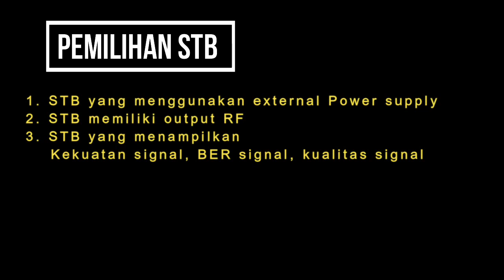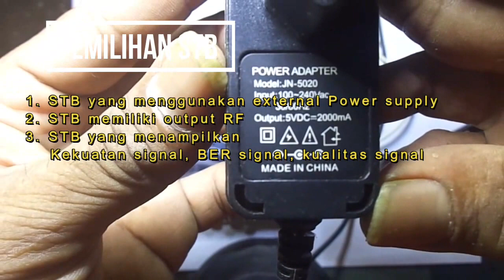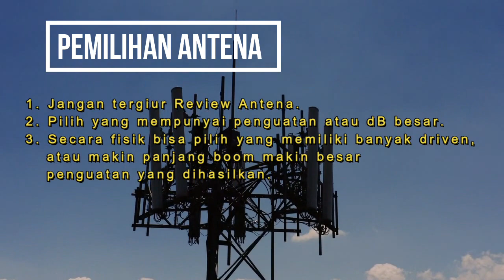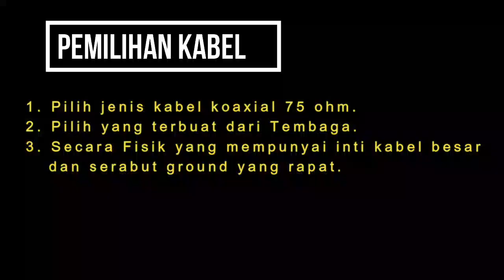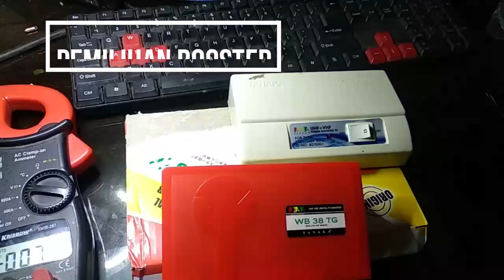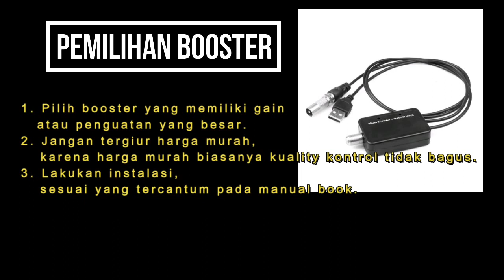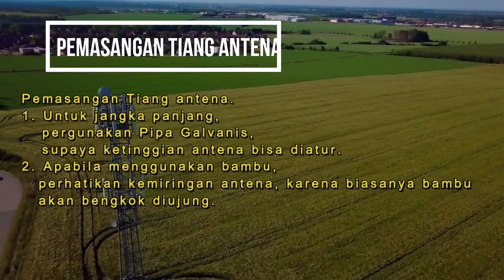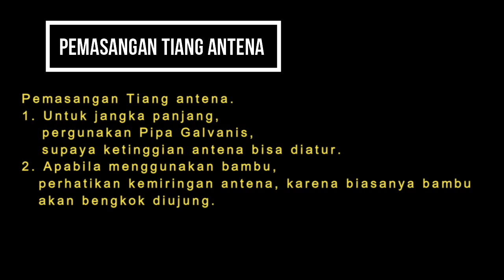Panduan Pilih Booster, Set Top Box dan Antena UHF TV Digital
Pemilihan Set Top Box, Booster,  Antena UHF TV Digital supaya tidak menyesal
Saya sharing panduan ketika akan memilih perangkat Digital secara umum, untuk video hanya ilustrasi mengiringi narasi saja
Maaf ada koreksi
0:30 harusnya DIRECTOR bukan driven
9:23 harusnya DIRECTOR bukan driven

Terima Kasih @Xingfu_ofc Koreksinya

Set Top Box
 @Adem Ngoprek Channel